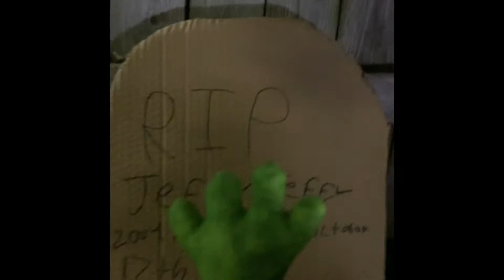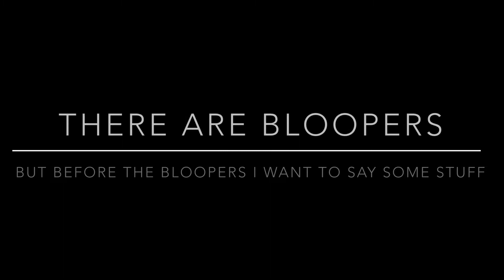SML parody short: Zombie Jeffy awakens